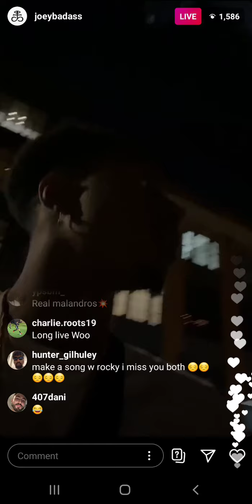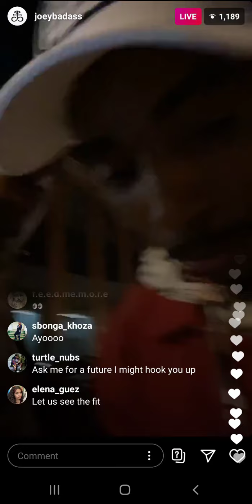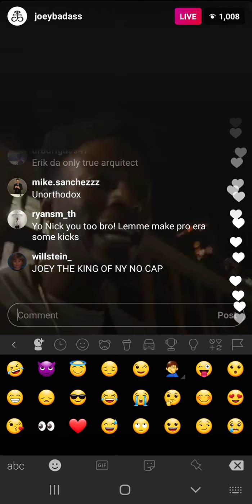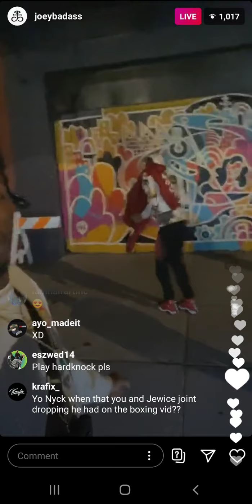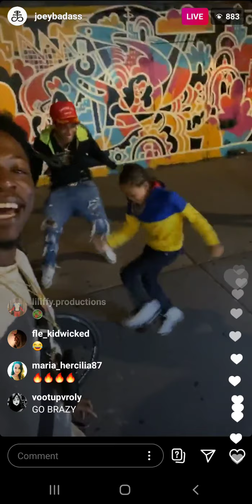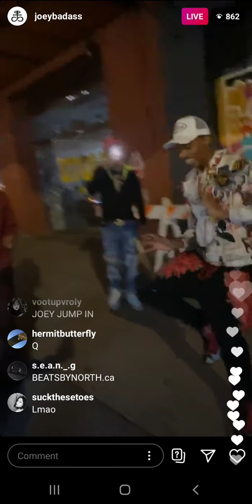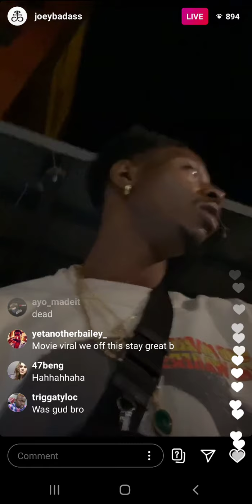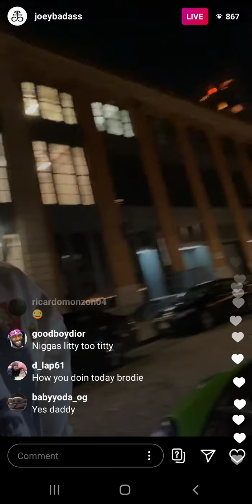Joey Bada$$ (IG: @joeybadass) on Live Stream on October 5th 2020